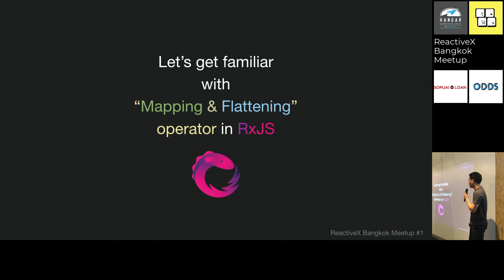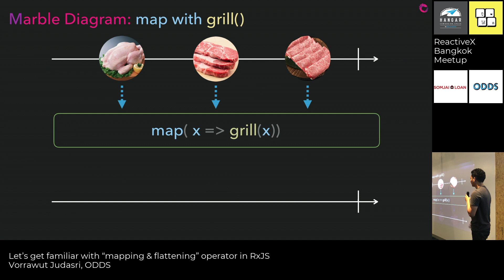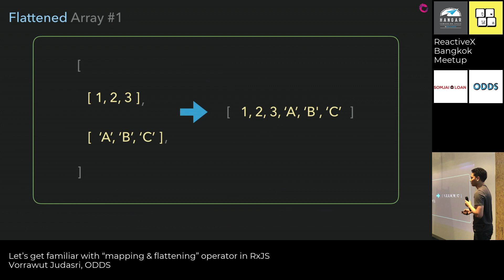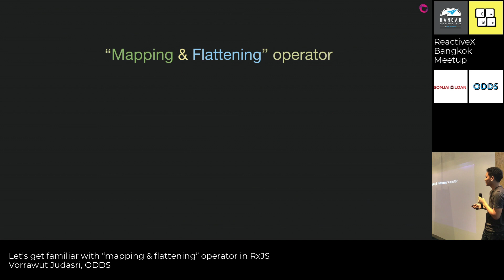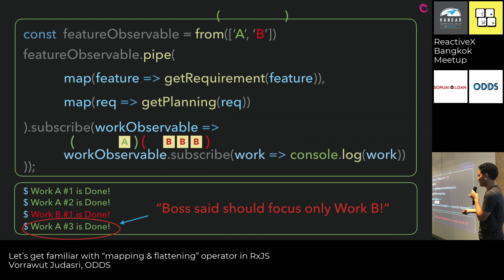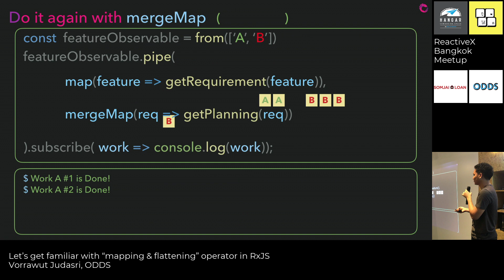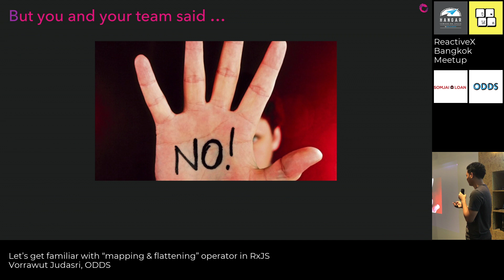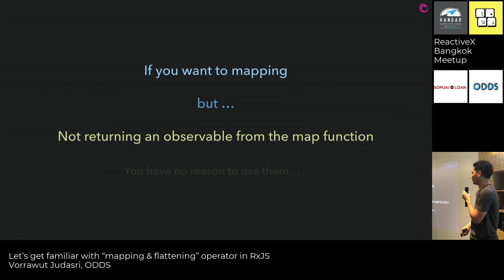[ReactiveX Bangkok] Let’s get familiar with mapping & flattening operator in RxJS - Vorrawut Judasri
Let’s get familiar with “mapping & flattening” operator in RxJS - Vorrawut Judasri, ODDS

ติดตามข่าวสารและ Live สดได้ที่

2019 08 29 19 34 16